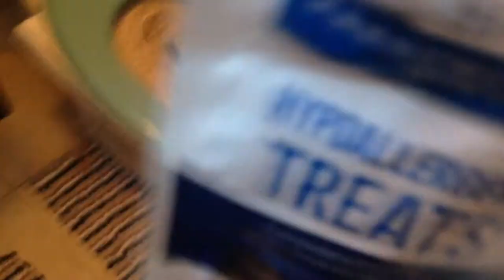Toilet litter tray | Sofia pooping into the toilet for the first time #4